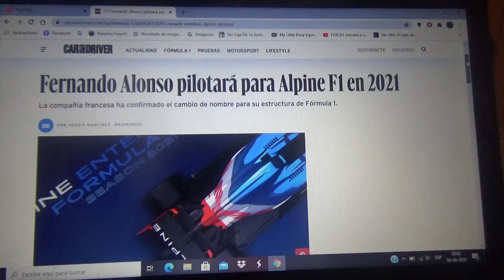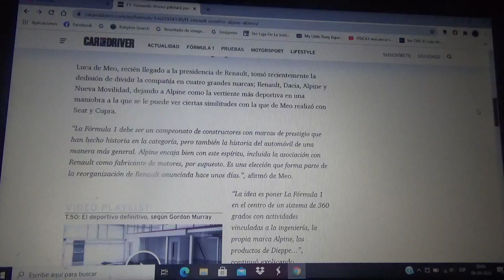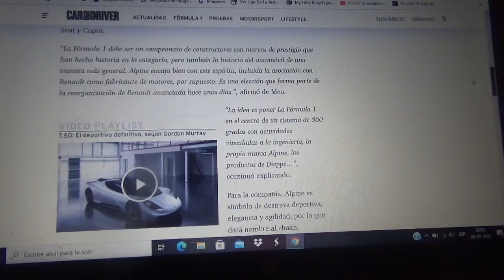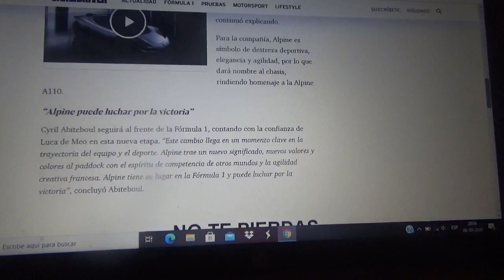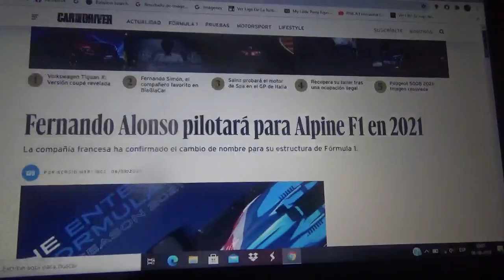Renault F1 Team se llamará Alpine F1 a partir de 2021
El conjunto francés del rombo tendrá una nueva denominación a partir de la Temporada 2021 de la F1 en el cual hará su regreso al Gran Circo Fernando Alonso